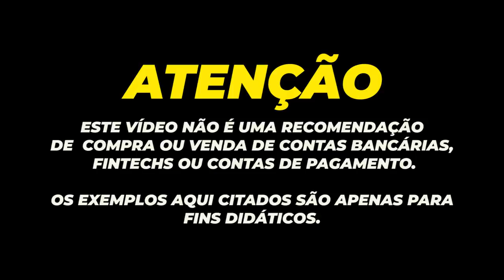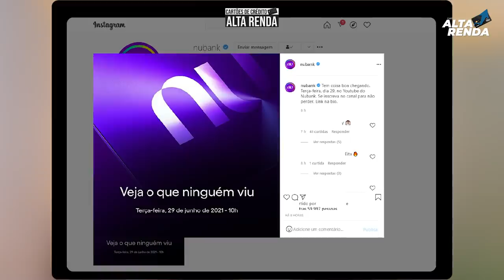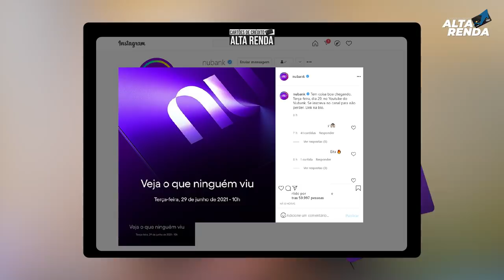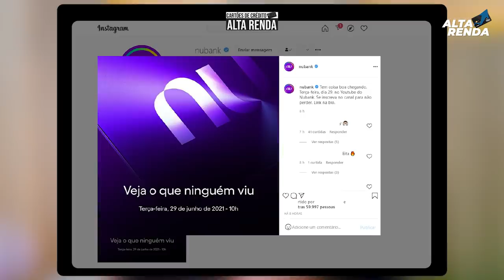💳NOVO CARTÃO "NUBANK MASTERCARD BLACK ULTRA VIOLETA" 1% DE CASHBACK, CARTÃO DE METAL, SALA VIP.